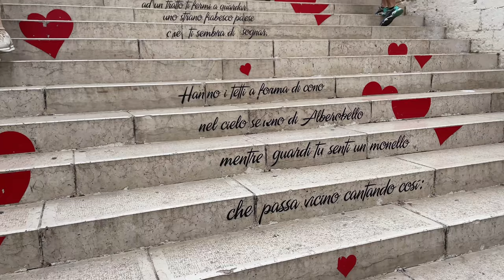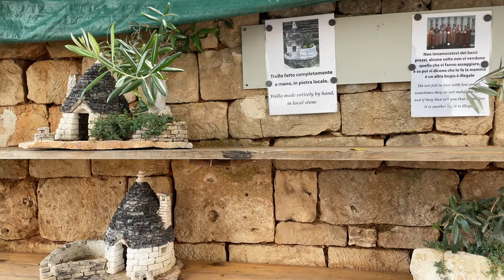Alberobello Tour - The Land Of Trulli, UNESCO World Heritage | Puglia, Italy | 14 August 2022 | 4K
Alberobello is a small town and comune of the Metropolitan City of Bari, Apulia, southern Italy. It has 10,735 inhabitants and is famous for its unique trullo buildings. The trulli of Alberobello have been designated as a UNESCO World Heritage site since 1996.

The history of the trulli is linked to the Prammatica De Baronibus, an edict of the 15th-century Kingdom of Naples that subjected every new settlement to a tribute. In 1481 the Counts of Conversano D'Acquaviva D'Aragona from 1481, owners of the territory of Alberobello, then imposed on the residents that they built their dwellings dry, without using mortars, so that they could be configured as precarious buildings and easily demolished.

Having to use only stones, the peasants found in the round form with self-supporting domed roof the simplest configuration. The roofs were embellished with decorative pinnacles representing the signature of the architect (master trullaro).

UNESCO in particular, has recognized in the trulli and in Alberobello: "An exceptional example of vernacular architecture. It is one of the best preserved and most homogeneous urban areas of this type in Europe. Its special feature and the fact that the houses are still occupied make it unique. It represents a remarkable example of prehistoric building technique that survived in a nation that is recognized as one of the most important regions in the world for its exceptional architecture and urban planning ".